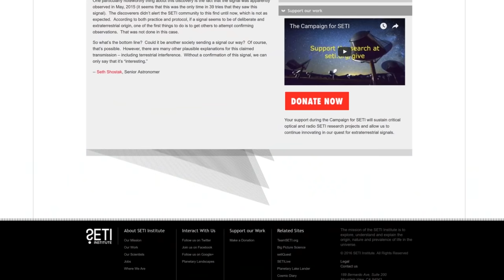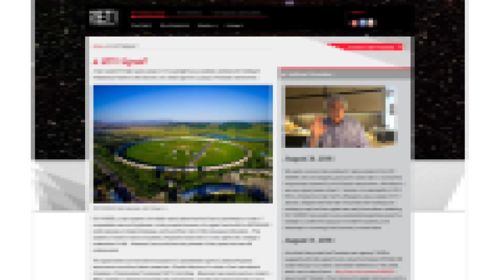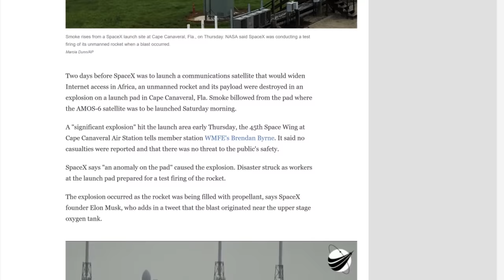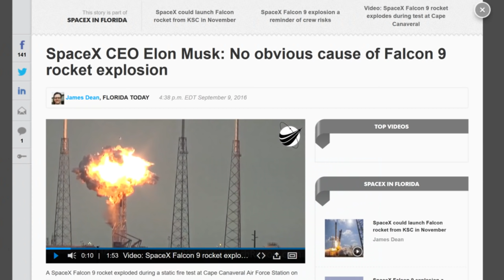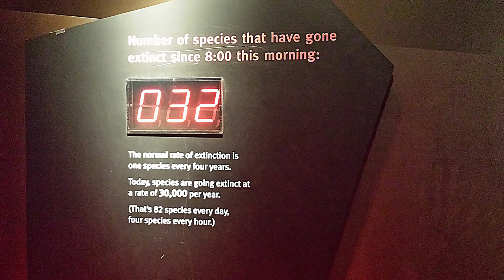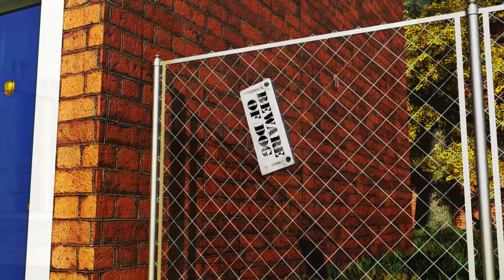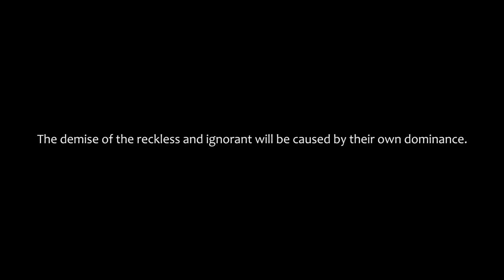Always Cry Wolf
Human beings often unite during tragedies, foregoing our petty differences. Imagine if we didn't require the tragedy.

While "crying wolf" is considered bad, the title of this video refers to what happened at Yellowstone, and in that light, the title's meaning is "always strive for balance". During my 40 years of life, I have learned that attaining balance is the greatest solver of problems. Be neither excessive nor neglectful. I believe that is a good rule for the macro as well, for society, and for our planet.

Edit: I'm writing these words 6 years after creating this video. It will stay as-is, but if I could do it again, I would strive to make it seem less "anti-human". My intent was never to paint humans as a bad thing. It was meant as more of a sci-fi exploration with themes of how excess and neglect are bad for us, that we should strive for balance.

Things I made up VS things I didn't:
The Russians did receive a signal, sat on it for a year, and then claimed it was from an old Soviet military satellite. Other experts have stated that it did use a military frequency. I invented the conspiracy myself to tell the story I made for this video. The SpaceX rocket did blow up, but I have no reason to believe it was sabotaged. I just used the timing of the two events to grab your attention and invented the sabotage story to include it in my video. There's no such thing as an "EC39 media reset". I made that up (39 was my age at the time of writing, and "EC" are random letters). "SST" was also made up. Wolves did go extinct in Yellowstone during the 1920s and they were reintroduced by us during the 1990s. The area did dramatically regenerate by the early 21st century. It is believed that the wolves caused these dramatic changes, causing multiple trophic cascades, but that idea is still debated and some believe that there were too many other variables at play to fully credit the wolves with the change. Personally, I think the reintroduction of the wolves, coinciding with the altering of other animal behaviors, offer some compelling evidence, but I'm no expert. Other favorable variables may have been a fortunate coincidence. Regardless, it's a great device for my story, and remains totally possible. Why would aliens invade us? I wanted to create a relatable reason, better than the usual science fiction tropes. Why would people plant wolves? The answer to that is a good reason. The idea clicked, and it seemed more plausible than the usual alien stories.

Link to The Know's video (The Know is an enjoyable channel if you're into video games):

"Cylinder Seven" by Chris Zabriskie

"Landing on a Dark Planet" - This piece is in your YouTube music library.

"Echos of the Universe" by Windpearl

"It's Coming" - This piece is in your YouTube music library